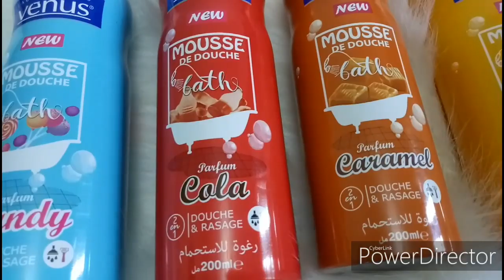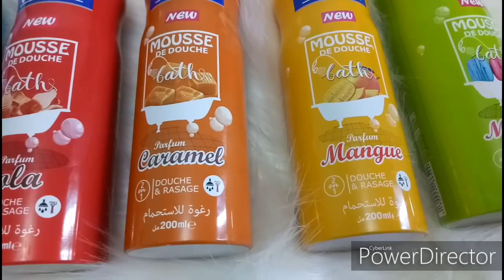كريم دوش venus 😍 الذي احدث ضجة على مواقع التواصل الاجتماعي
mousse de douche